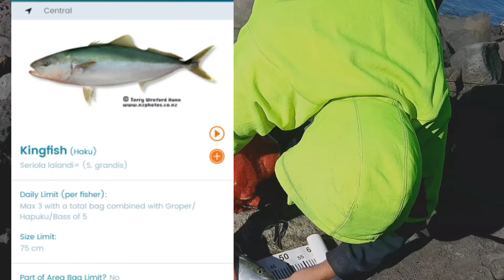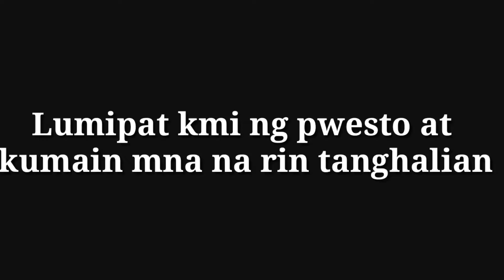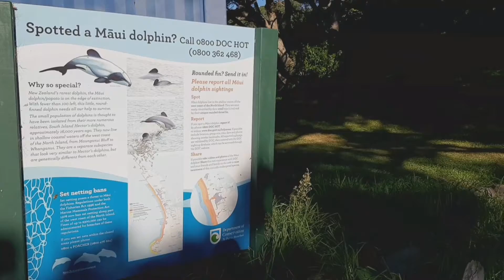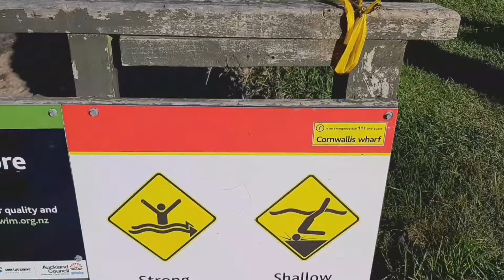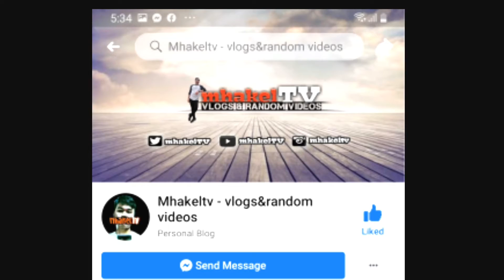Paano Mamingwit ng isda sa New Zealand | MangyanTv Channel